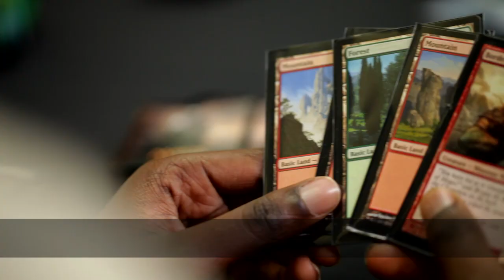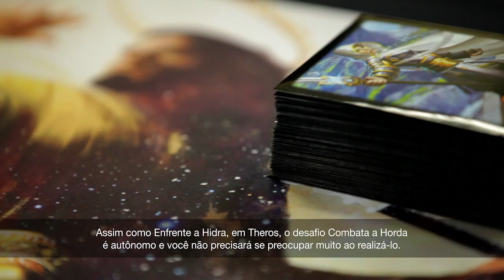Born of the Gods WPN Retailer Video (PT)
Quests 4, 5 and 6 on the Hero's Path are highlighted in the Born of the Gods WPN Retailer Video. for more even information about Prerelease, Launch Weekend and Game Day, including the new Challenge Deck: Battle the Horde!